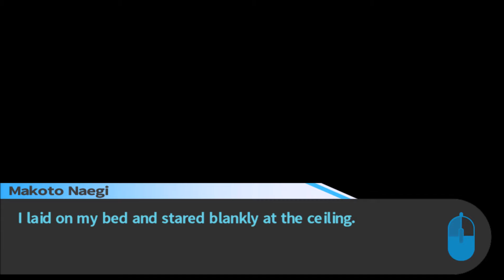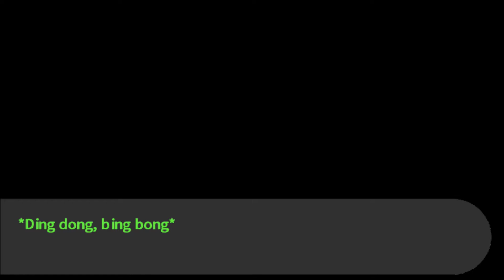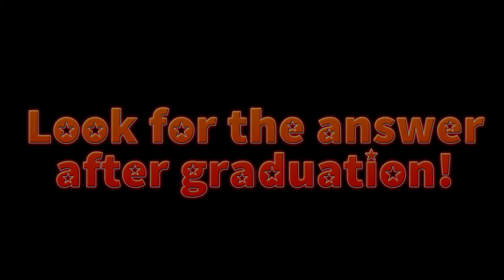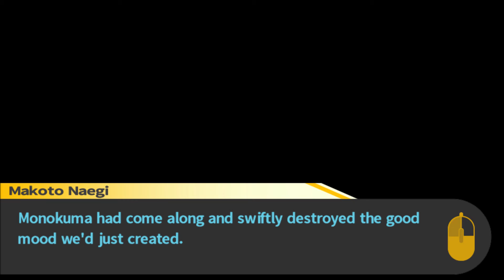The motive - Danganronpa - 03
Seems Taka wants to try to bring us all together, but Monokuma has other plans.